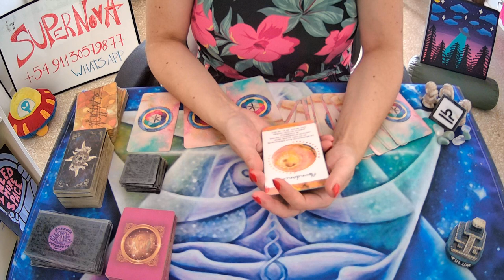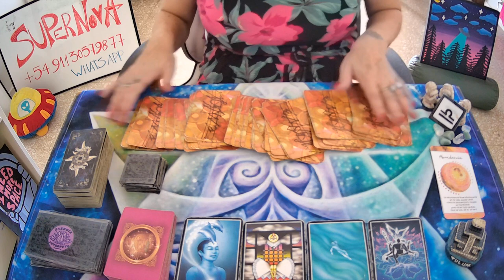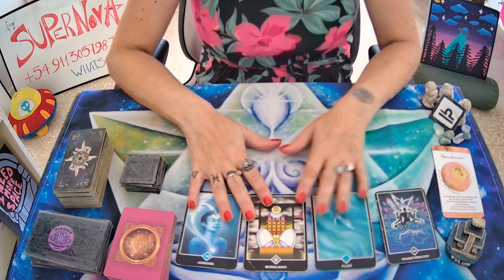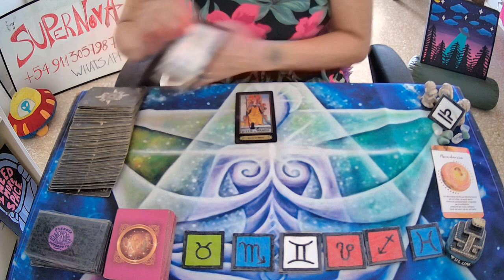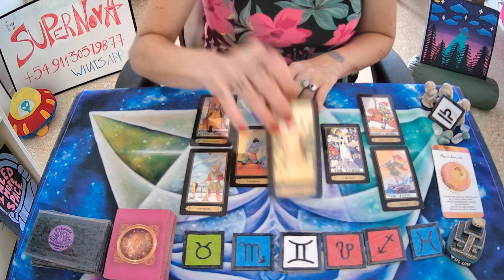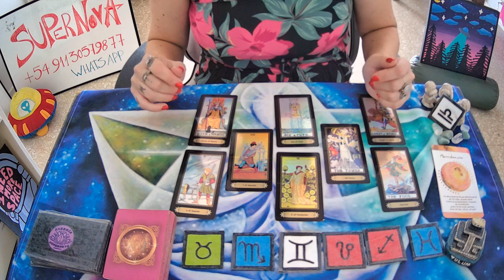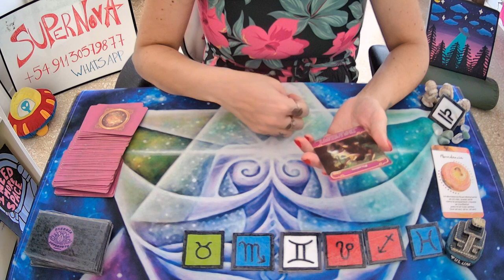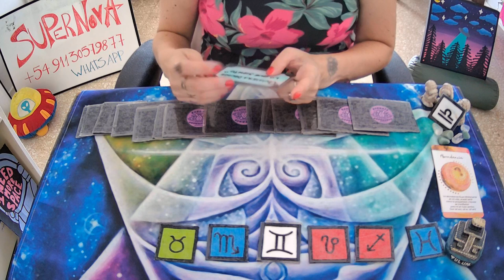♎LIBRA🤍Sueña con vos todas las noches🤍